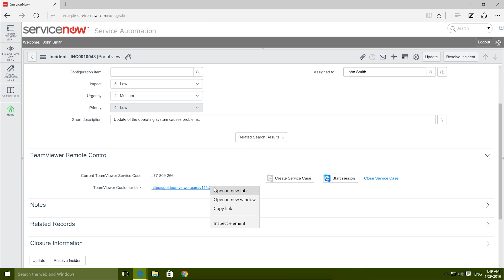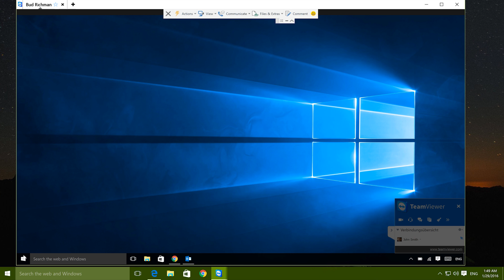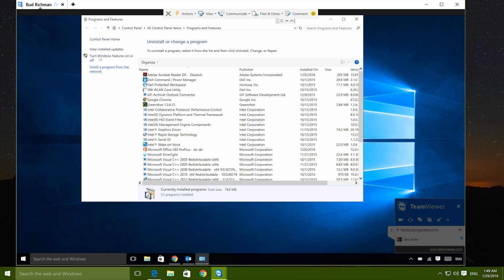TeamViewer Integration with ServiceNow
Now you can integrate TeamViewer within your ServiceNow console. Learn how with this video.